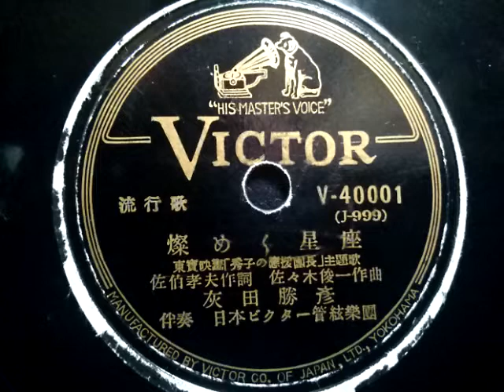灰田 勝彦 ♪燦めく星座♪ 1940年 78rpm record , HMV 102 phonograph